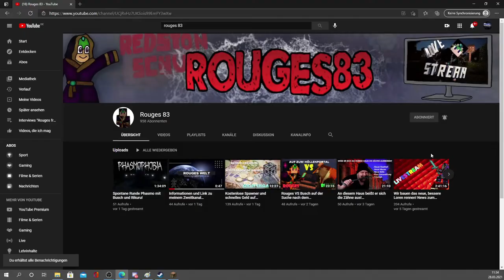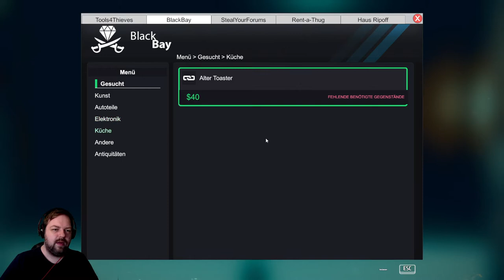Thiefsimulator Alles für den Ar..h! Oder etwa doch nicht? Wieder einmal spektakuläre Szenen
Minecraft und andere Spiele! Gameplay, Tutorials und mehr! Griefergames! Heute Thiefsimulator. Wir brechen ein und klauen in spannenden Szenen. Reich, reicher am reichsten. Das ist das Ziel. : ) Youtube Einbrecher und Dieb.